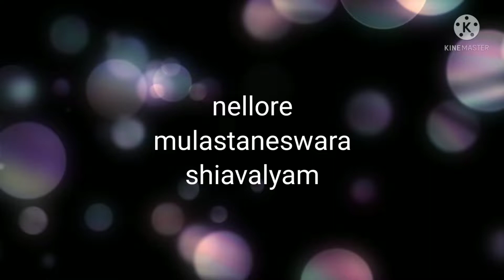andariki sivaratri subhakanshkalu 🕉🙏🕉//nellore shivalayam temple🙏🕉🙏